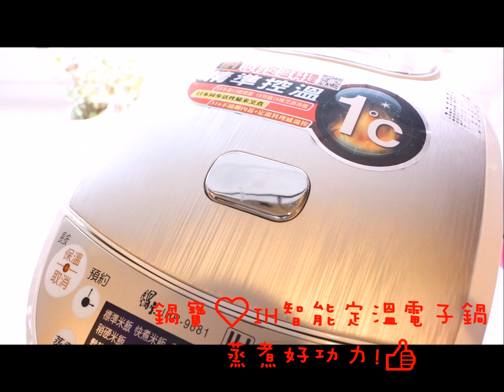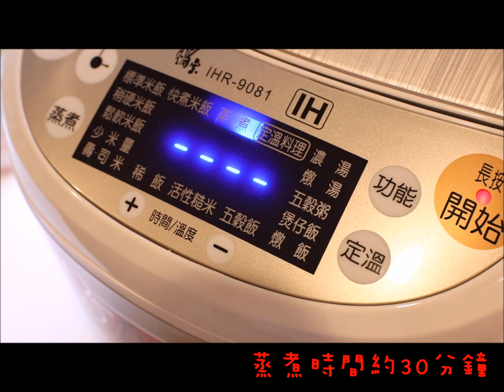「五行發糕」🌺 用鍋寶IH智能定溫電子鍋。蒸煮好功力! | 俏媽咪潔思米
✐.ɴɪᴄᴇ ᴅᴀʏ 〰︎💌・🌷・🍒・
大家好，我是潔思米，擁有三個寶貝的全職媽咪，喜歡料理、烘焙。
每週我會和大家分享一些簡單的甜點烘焙和料理做法。